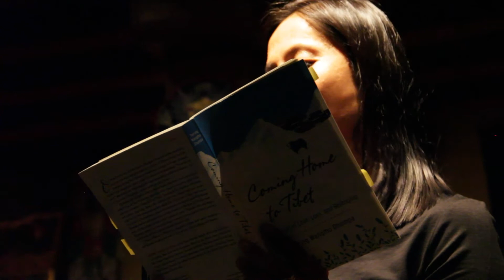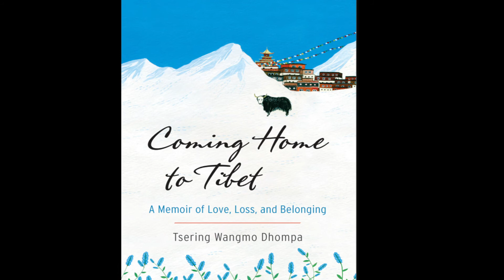Tsering Wangmo Dhompa book launch: Coming home to Tibet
This is a short clip shot and edited by Karma phuntsok during the book launch of Tsering Wangmo Dhompa's: Coming home to Tibet, collection of short poems and stories. This event was held at The Rubin Museum , New York. August 17th 2016